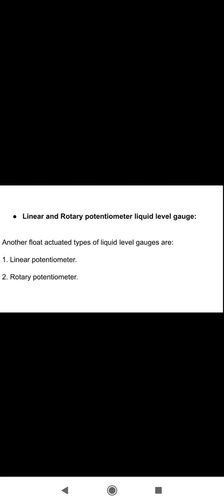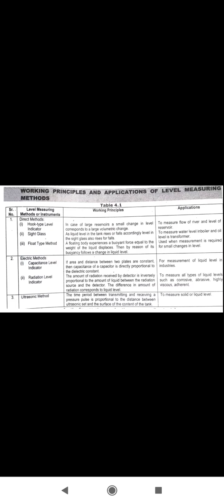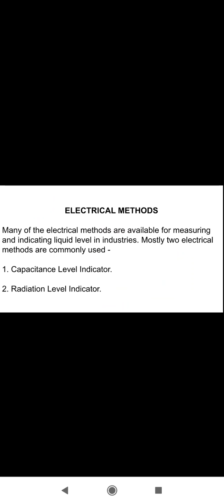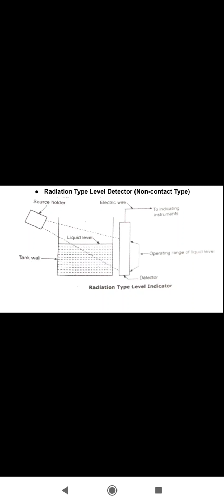Linear and Rotary Potentiometer Liquid,Electrical Methods, Capacitive and Radiation Level Indicators